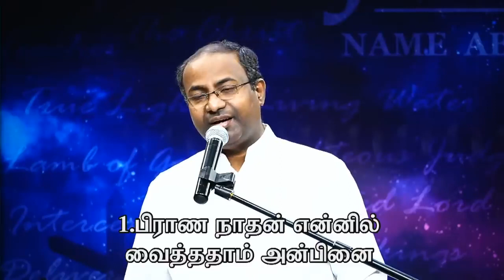Prana Nathan Ennil by Ps Gabriel Thomasraj @ ACA Churh, Avadi